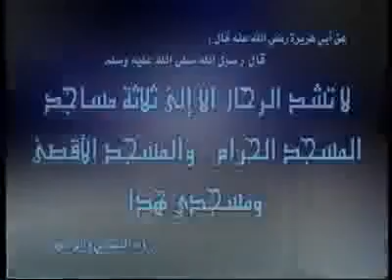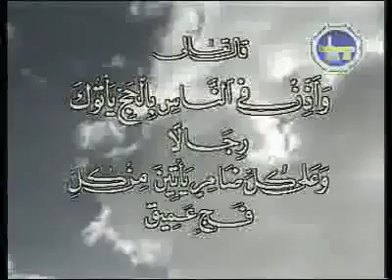Makka Kaba HistoryUrdu1 3 YouTube